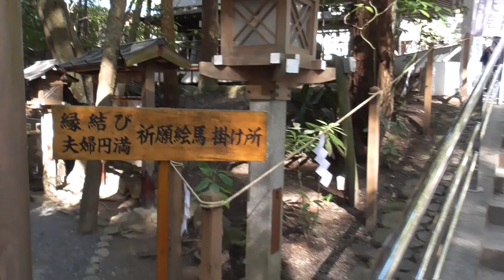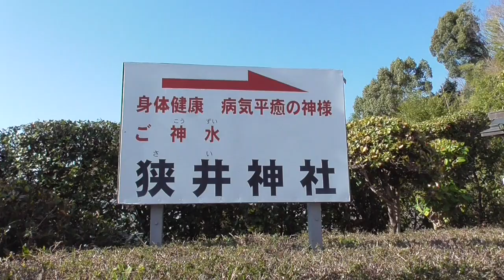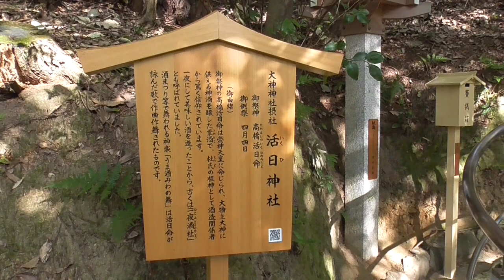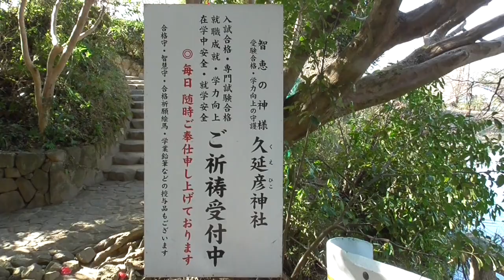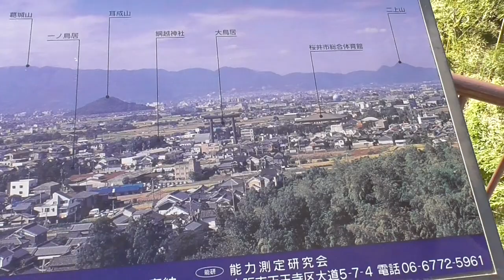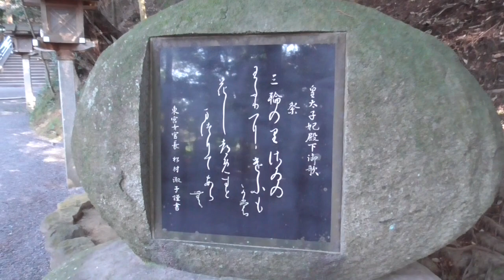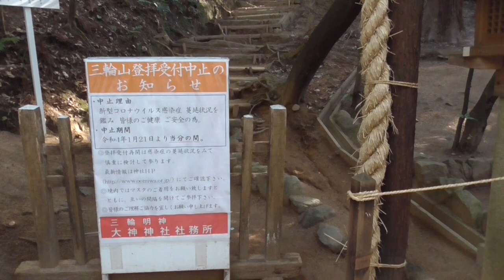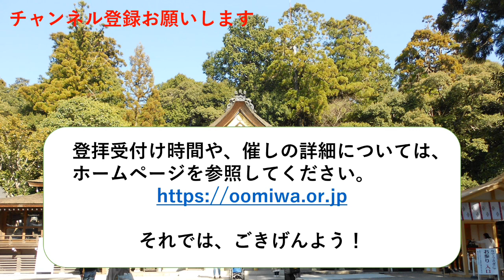奈良県大神（おおみわ）神社散策風景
今回は奈良県桜井市の大神（おおみわ）神社散策風景をご覧ください。